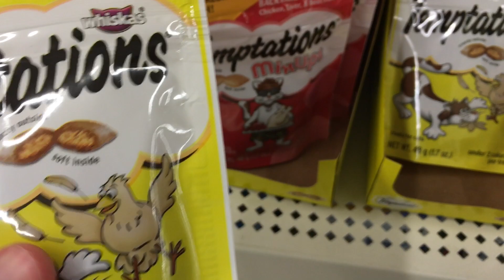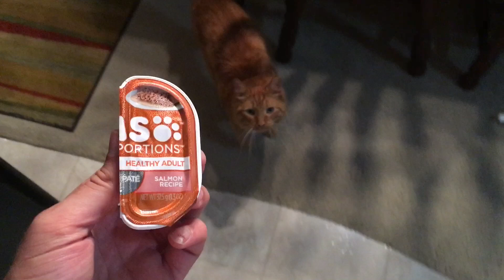Shopping, then a slumber party with Cinnabon!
A day of fun with Cinnabon!